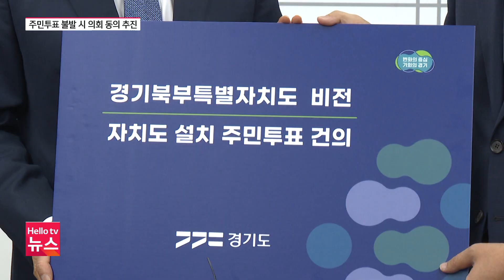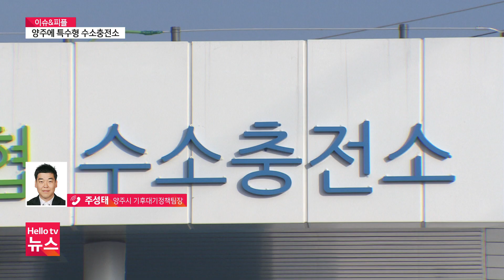김동연 "주민투표 돈 없어? 말 안돼"ㅣ[풀영상] 헬로tv뉴스 나라 2023년 11월 22일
1.김동연 "주민투표 돈 없어? 말 안돼"
2.양주시에 경기 북부 최초 특수형 수소충전소
3.경기북부특자도 주민 투표 불발? 지방의회 동의 얻어 추진
4.의정부 아파트에 설치한 크리스마스트리서 불